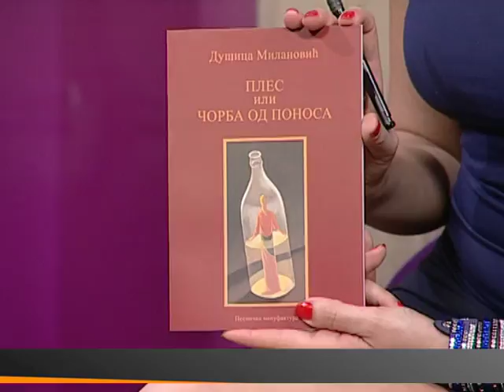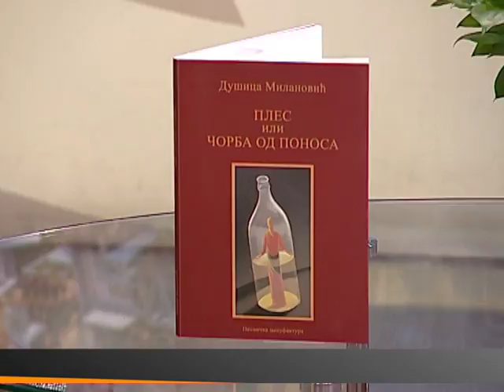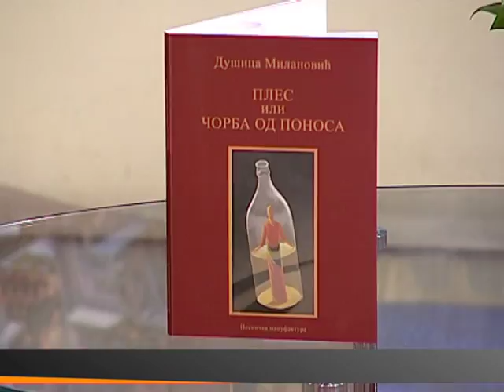DUŠICA MILANOVIĆ - ZA BEOGRAD (ALEKSANDRA SIMIĆ)